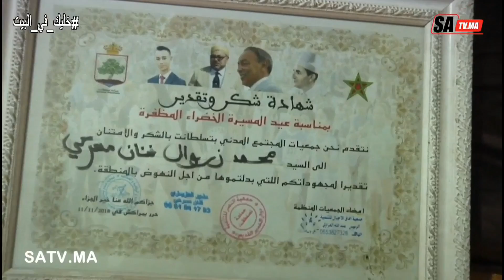معاناة الفنانين : اليوم الفنان المراكشي الكبير محمد زروال الملقب بالمعيطي للمساعدة 0663556645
ربورتاج : ع . بادي /  م. بنعبدالله
صوت العدالة مراكش